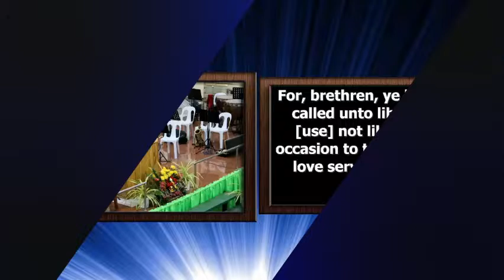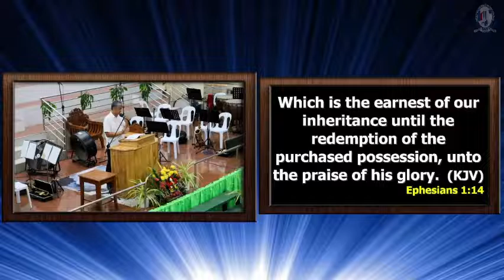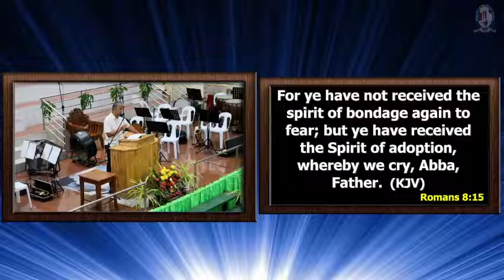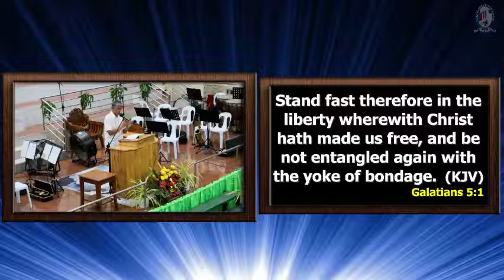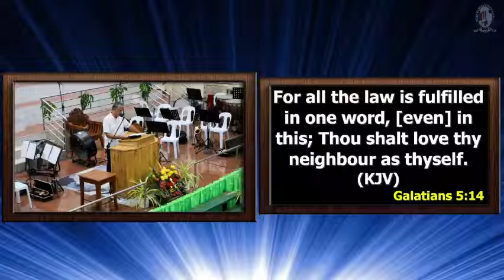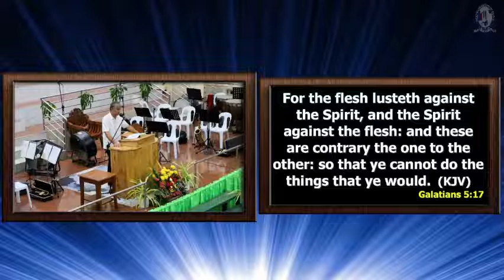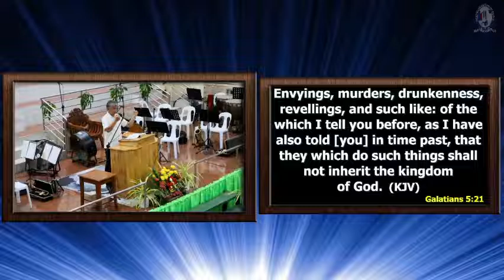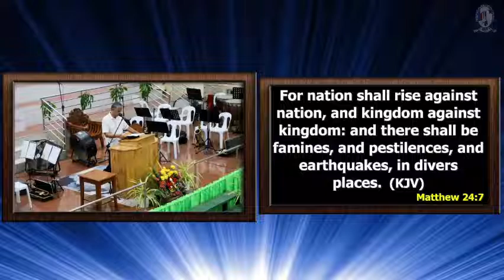3 MINISTRIES OF THE HOLY SPIRIT | Pastor Pol Pontillas